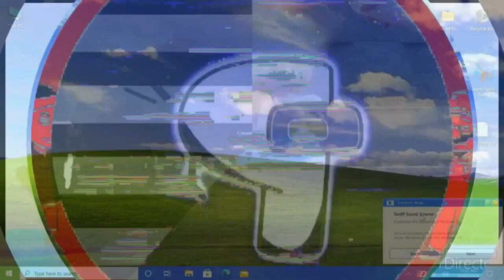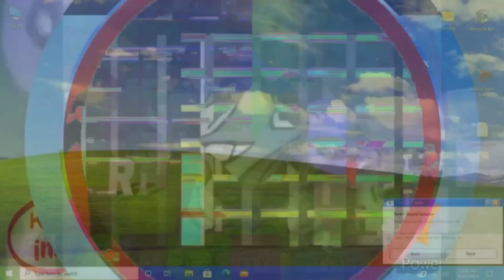(.../8.../903 Klasky Csupos (My Version)